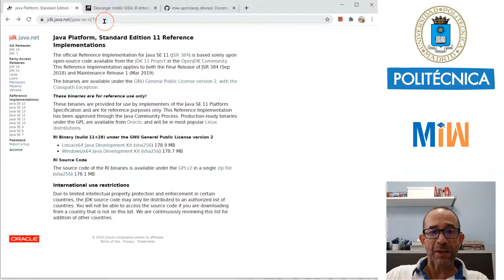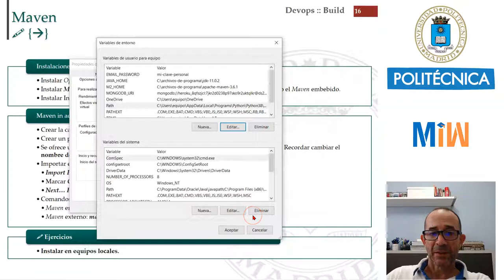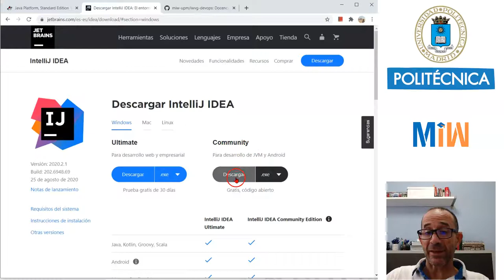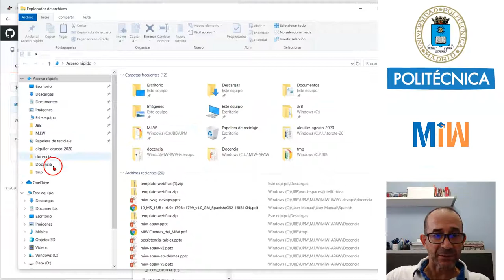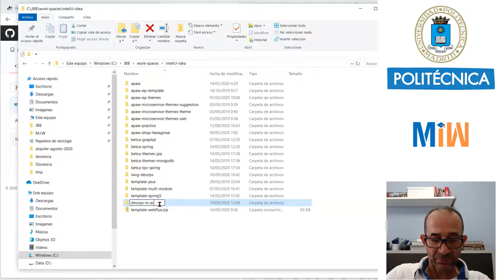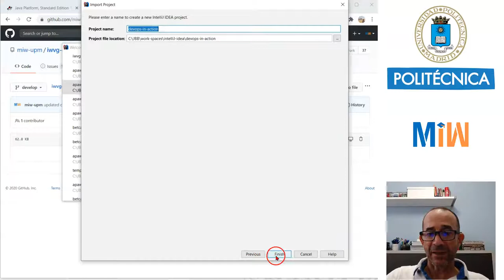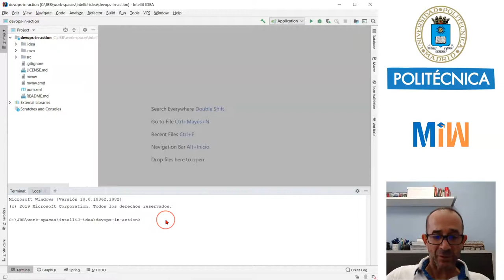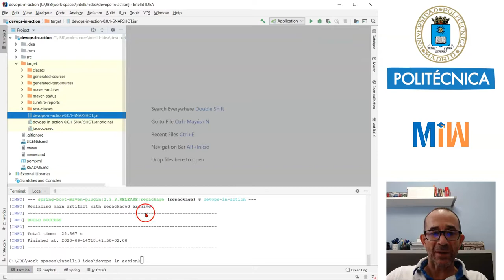Maven en práctica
Con este tutorial practicaremos con el uso de Maven. Maven es un constructor de software para Java. Este vídeo forma parte del tutorial de DevOps y es el material didáctico del Máster de Ingeniería Web de la Universidad Politécnica de Madrid (UPM).